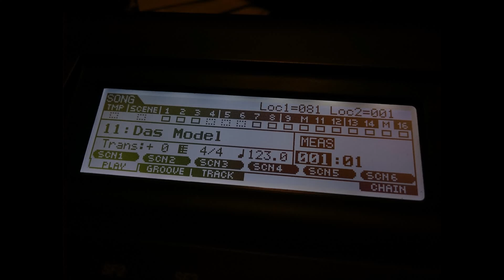Yamaha moX plays Kraftwerk - Das Model